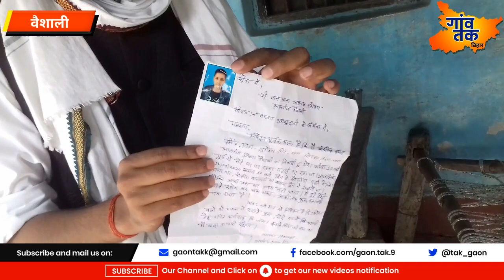21 दिनों से गायब है 14 साल का अभिषेक, खोजने की जगह पुलिस कह रही है खुद ही लौट आएगा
शर्मा गांव का रहने वाला 14 साल का अभिषेक 21 दिनों से गायब है..घर वाले पुलिस के पास जाते हैं तो पुलिस कहती है अबोध बच्चा नहीं है खुद ही लौट आएगा...लेकिन घरवालों का धैर्य  अब जवाब देने लगा है...देखिये पूरा वीडियो